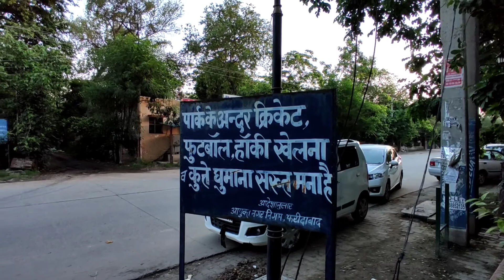RWA Green Park Faridabad India .